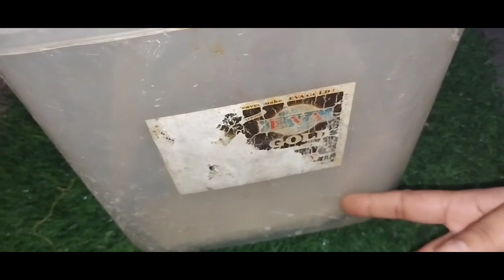हरी मिर्च खाने मे नही पानी मे जरूर डाले |महिलाओ की हर बिमारी जड से खत्म| kitchen Hacks| kitchen tips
amazing tips
best kitchen tips
cooking hacks
cooking tips
delhi vlog with preeti
hacks idea
home tips
kitchen hacks
time saving cooking tipstime saving kitchen hacks by delhi vlog with preeti
foodsuseful kitchen tips
viral tips
zero cost kitchen tips
Zero cost orgenizer
cleaning video
declatter
diy crafts